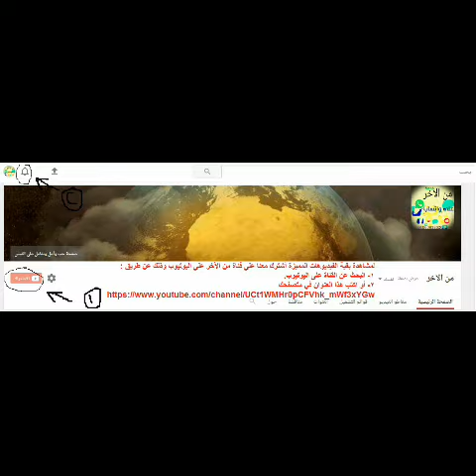لماذا سمي الثعلب بالمكار | شاهد الفيديو لمعرفة السبب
إشترك معنا ولن تندم